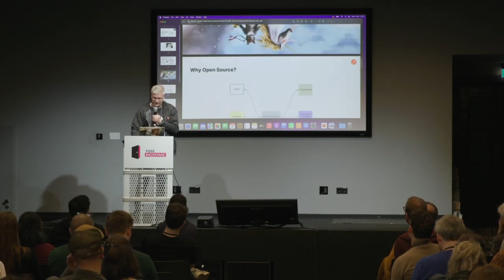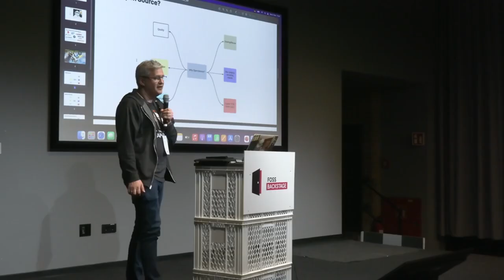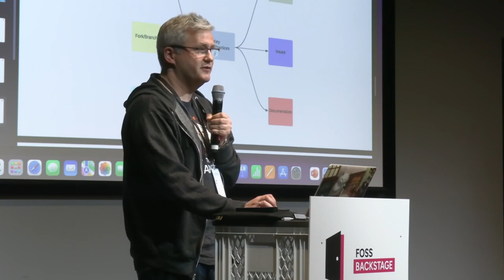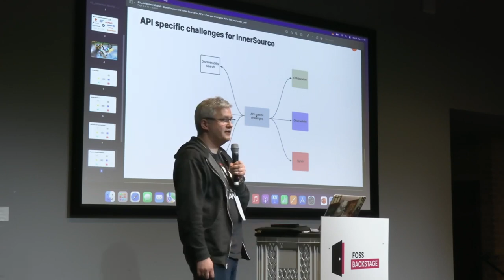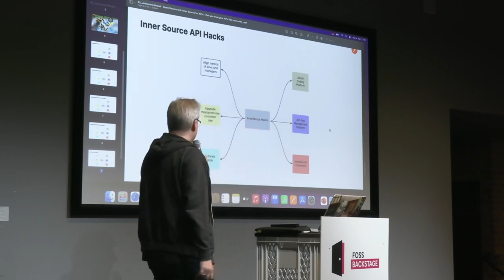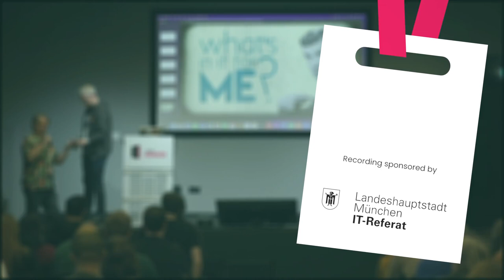Johannes Nicolai – Open Source and Inner Source for APIs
This talk is part of the lightning talk session at FOSS Backstage 2024